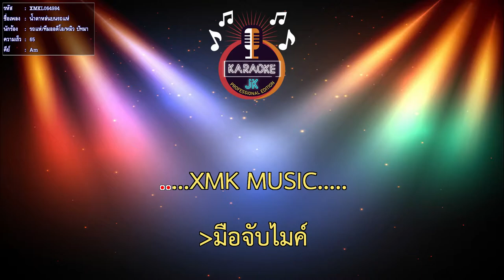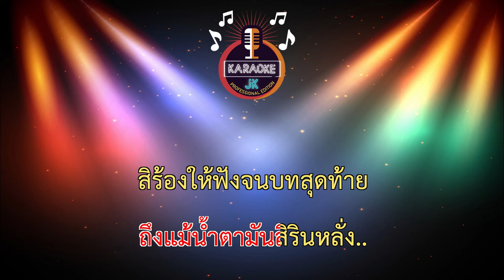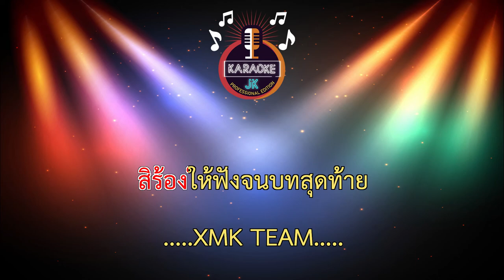น้ำตาหล่นบนรถแห่ (65-Am) - รถแห่/ทีมออดิโอ/หมิว ปัทมา 【 Cover By คาราโอเกะดนตรีสด 】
เพลง : น้ำตาหล่นบนรถแห่
ศิลปิน : แป๋ว ปัทมา
คำร้อง/ทำนอง : อ.กานต์ การเวก
เรียบเรียง : เอ็ม นาโนน